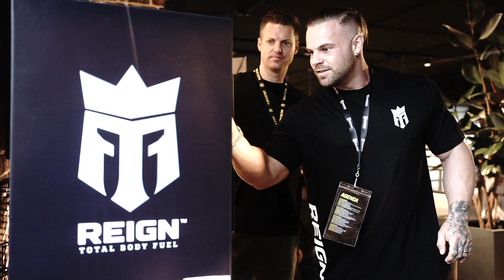FIBO 2023 / Kai Green‘s Posing Tipps - Meet and Greets and Reign Photo Shoot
IHR FINDET MICH BEI FITBURN, REIGN UND SMILODOX.

Mike10